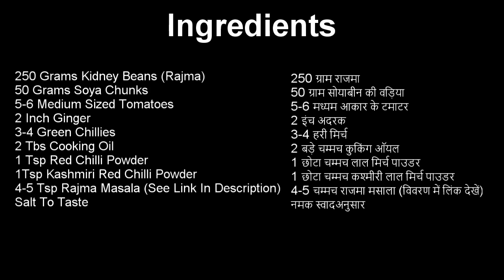Rajma-Soya Chunks (No Onion, No Garlic); राजमा और सोयाबीन की वड़िया (ना प्याज ना लहसुन)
Rajma Masala used in this recipe